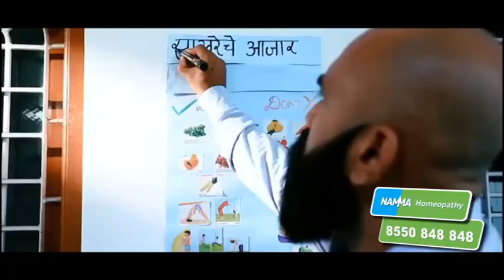5 Mintat 25 Headlines | ५ मिनिटांत २५ हेडलाईन्स | 10.30 PM | 10th June 2023